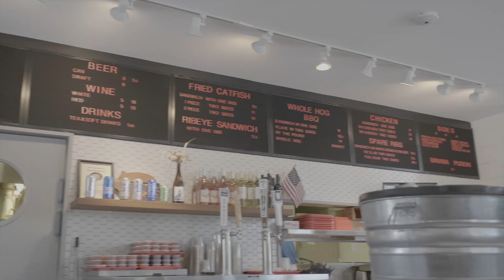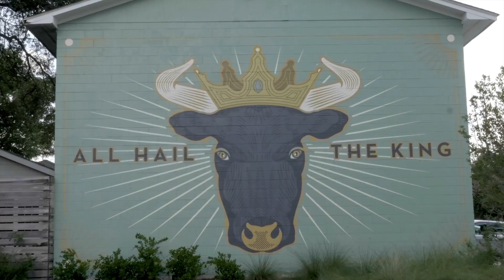Charleston Barbecue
Chris Chamberlain​ sits down with Rodney Scott​, John Lewis, and Aaron Siegel​ to hear their thoughts on Charleston's diverse barbecue scene.